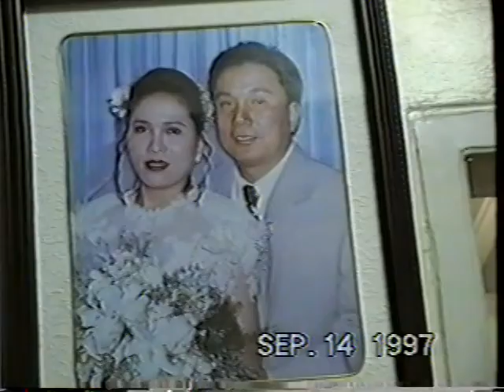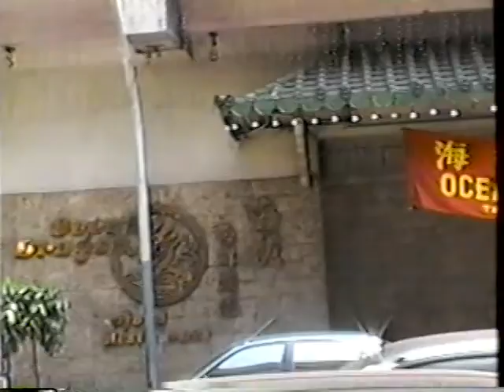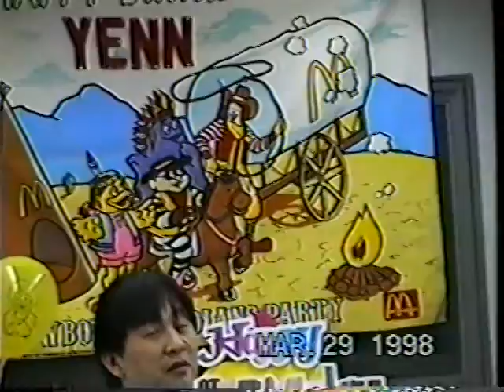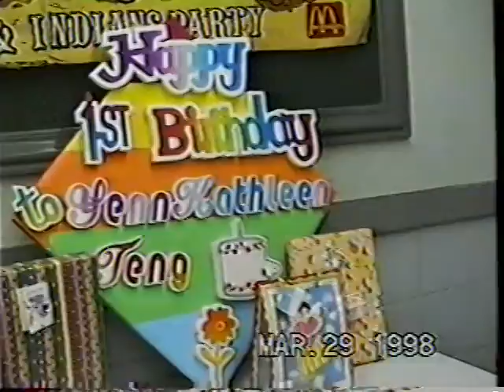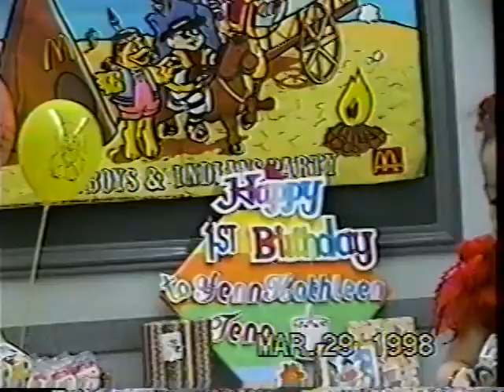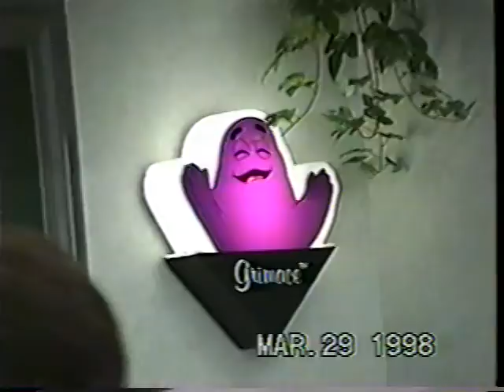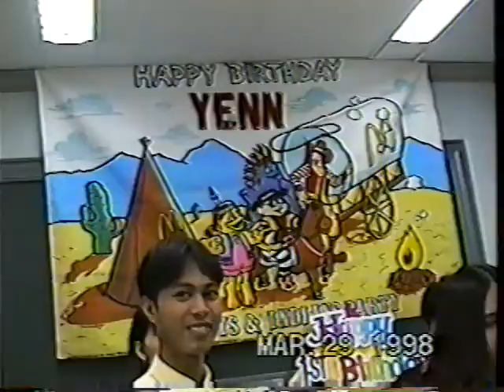Yen Baptism and 1st bday